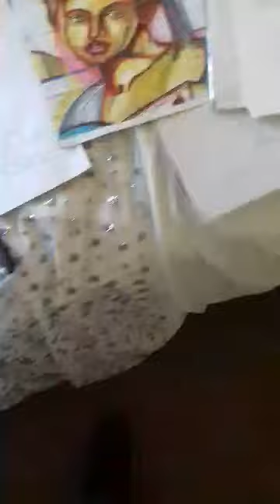Madonna s of raphael santi 1483 1520